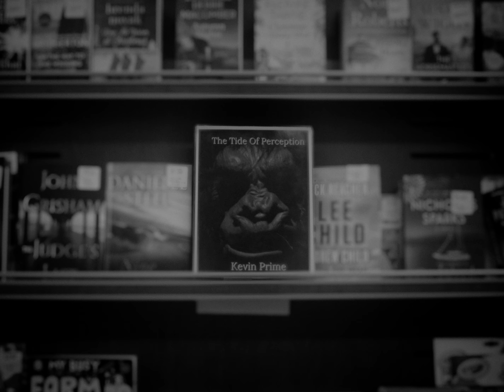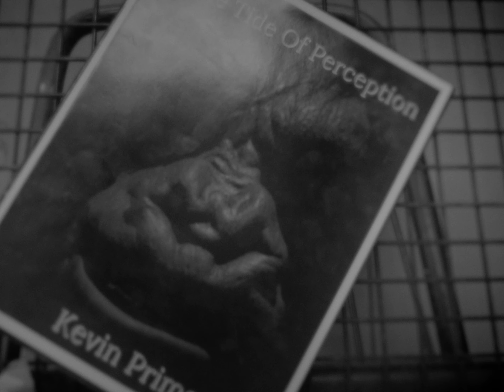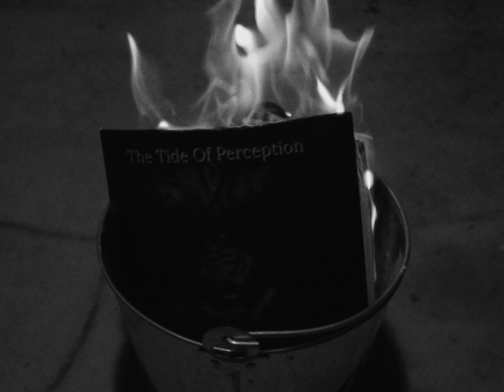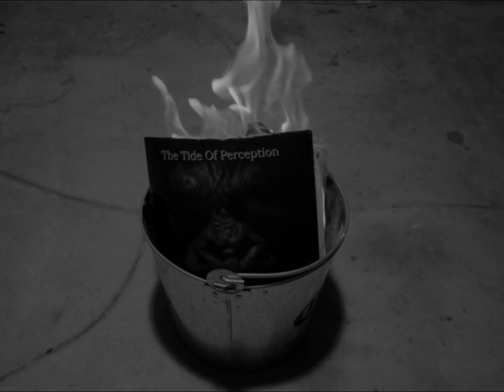The Tide Of Perception - A Short Film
Directed, edited, and music by Zane Stewart

Written by Zane Stewart and Alexis Mairena

Starring Alexis Mairena

Director of Photography Alex F. Cruz